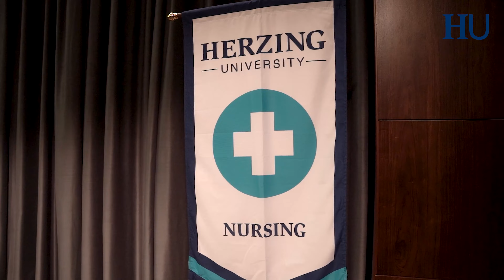Atlanta Campus Pinning | 1/17/22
Here's to our newest batch of HUPossible nurses at our Atlanta campu! We're so proud of you and all your accomplishments. 🥳💉